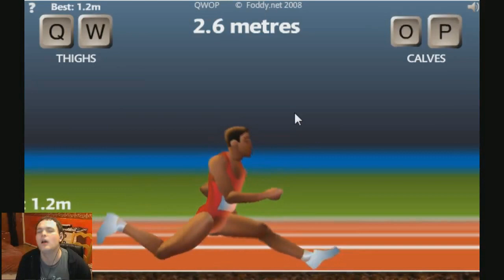I Got Over 50 Meters On QWOP. (From Drunken Livestream)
That poor man's genitals